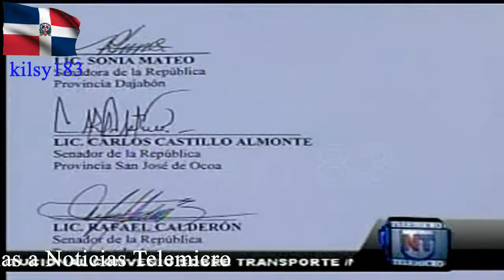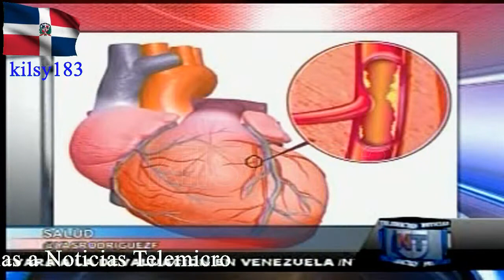noticias telemicro esta en ti 31